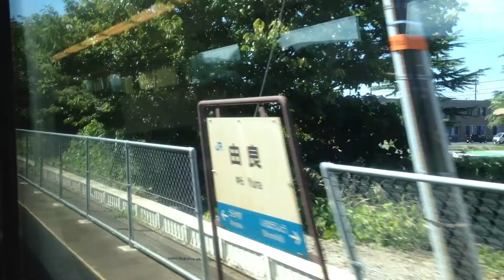特急 スーパーおき 5号 車窓 倉吉→赤碕付近/ 山陰本線 キハ187